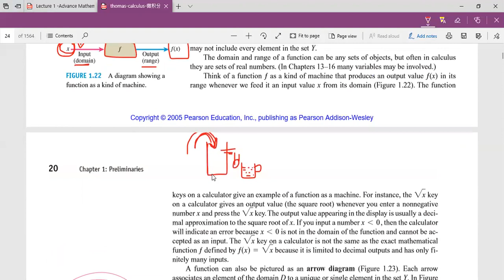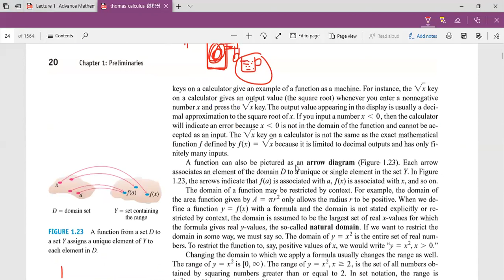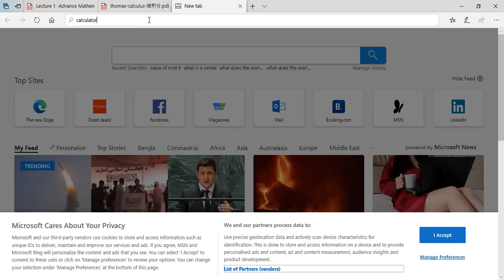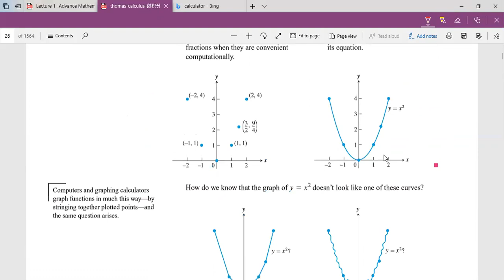Advance Mathematics - Lecture 1 (Part 1) Thomas Calculus (1.3, 1.6, 2.2) | English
Shanghai University Of Engineering Science | Group Study of Bsc. in Engineering 1st Semester. For AI, Textile, and Economics and trade major students.